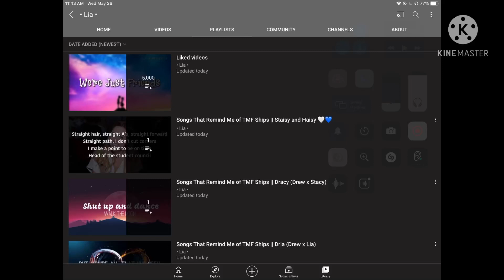Just an announcement of something I’m doing lol || Read Desc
Uh idk if I mentioned this but if I didn’t I will make more playlists lol